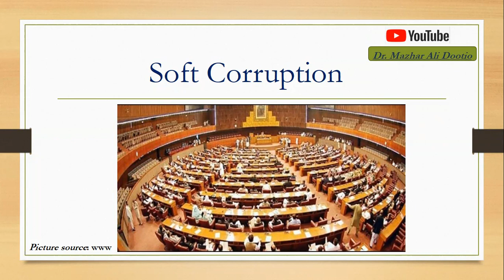Corruption || Soft Corruption || How it destroys the institutions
This talk discusses the corruption, its types especially Soft Corruption, that how it destroys the institutions and societies.